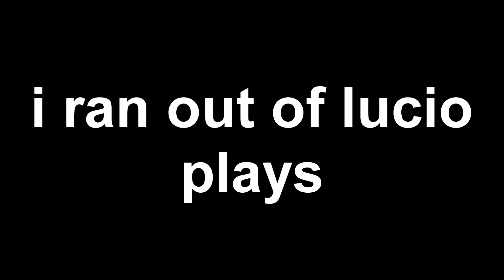It's Funky Enough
wow i uploaded a video, kewl
im shit at this game